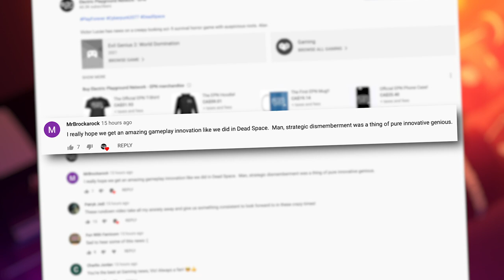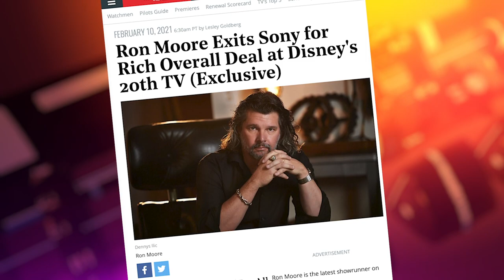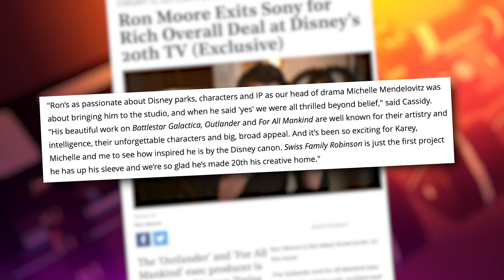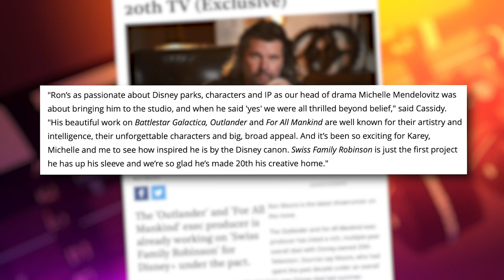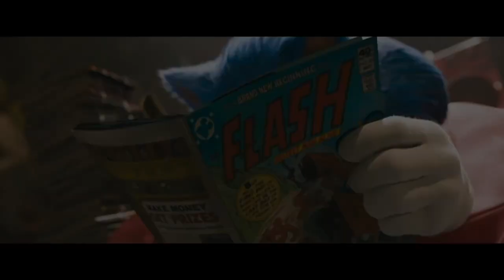Ron Moore's Star Wars? Glimpse of Sonic 2 & Crash on PS5 and XSX - The Rundown - Electric Playground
Victor Lucas brings you the latest on the Sonic sequel, the future-proofing of Crash Bandicoot, the exciting next move for super producer Ronald D. Moore and much more!